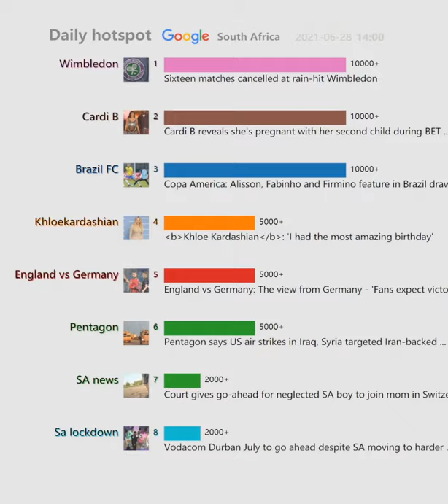Daily hotspot（South Africa）20210628 | Croatia vs Spain UEFA EURO 2020 preview: where to watch,...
Croatia vs Spain UEFA EURO 2020 preview: where to watch, TV ...
France vs Switzerland LIVE!
Cardi B reveals she's pregnant with her second child during BET ...
Sixteen matches cancelled at rain-hit Wimbledon
Eskom: W Cape storm could leave some customers without power ...
Tristan Thompson wishes ex Khloe Kardashian a happy birthday ...
Copa America: Alisson, Fabinho and Firmino feature in Brazil draw
Pupils to go on holiday on 30th June - Angie Motshekga - POLITICS ...
England vs Germany: The view from Germany - 'Fans expect victory ...
Khloe Kardashian: 'I had the most amazing birthday'
Pentagon says US air strikes in Iraq, Syria targeted Iran-backed ...
Update on COSAFA Cup hosting following latest lockdown ...
Thiago Silva details his defensive education in Brazil and reveals ...
Level 4 lockdown: Another heavy blow for SA tourism sector
North Koreans are heartbroken over an 'emaciated' Kim Jong Un ...
Court gives go-ahead for neglected SA boy to join mom in Switzerland
Zizi Kodwa spent R890,000 on Jeep after getting 'loan' from ...
SA airlines scramble to adjust flights amid Gauteng travel ban ...
Vector Center applies for registration of its vaccine EpiVacCorona-N
All Sun International hotels and resorts shut down over level 4 ...
Vodacom Durban July to go ahead despite SA moving to harder ...
DR Congo imposes curfew in Beni after weekend bombings
Covid-19: More than 80 000 active cases in Gauteng, with nearly 40 ...
France elections: Tough lessons for presidential rivals
How national writers are picking Bucks-Hawks Game 4 after ...
Novak Djokovic avoids shock as Centre Court comes back to life at ...
Pepe Oriola wins both TCR South America races and conquer ...
IN PICS: 5 times Thahane and Lorch hinted at a relationship
How many times has Andy Murray won Wimbledon? GB tennis ...